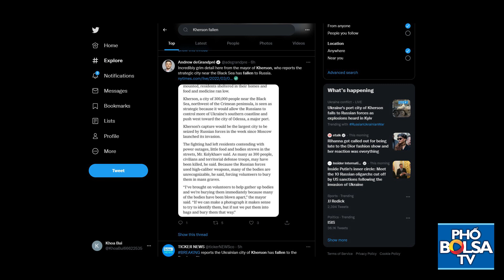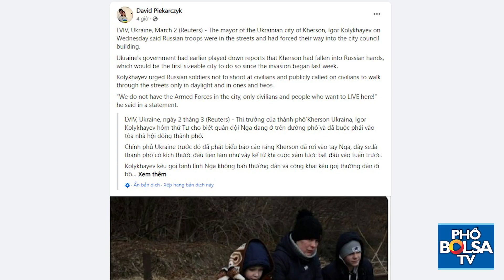Cập nhật nóng chiến sự Ukraine: Kherson thất thủ, rơi vào tầm kiểm soát của Nga